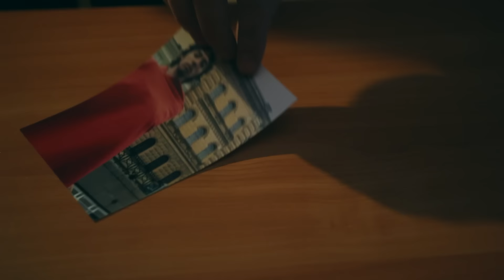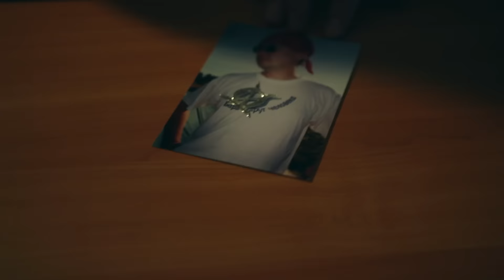«ОКТЯБРЬ ПРИШЕЛ»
Вместе с нашими друзьями из группы «ОКТЯБРЬ ПРИШЕЛ» мы сняли клип на их новую песню.